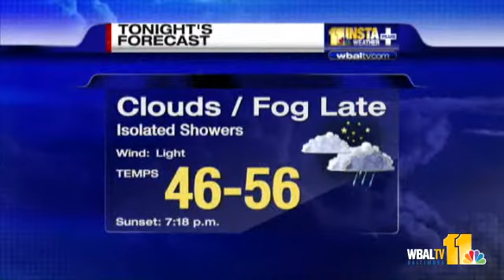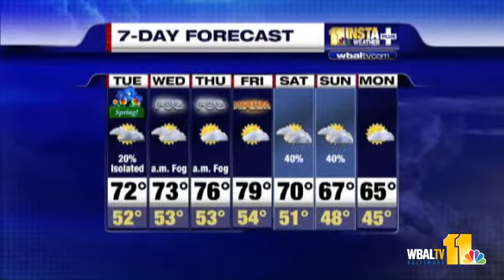Spring May Make Dramatic Entrance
Chief meteorologist Tom Tasselmyer said spring will begin with fog and a chance of   thunderstorms.